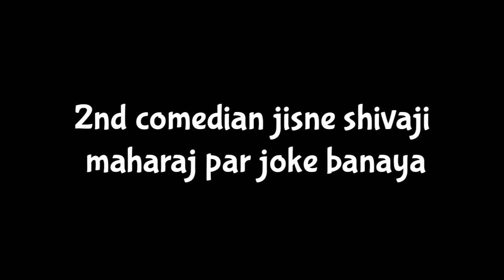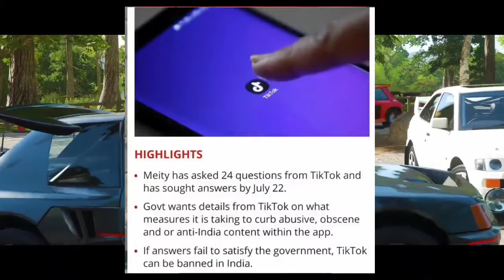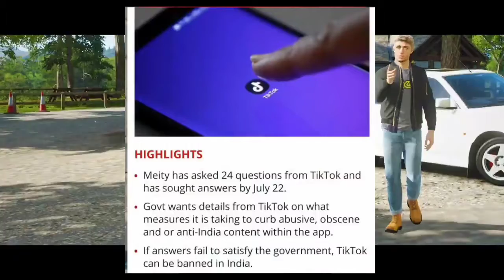SHUBHAM MISHRA & HINDUSTANI BHAU VS AGRIMA JOSHUA FULL DRAMA EXPLAINED | SHUBHAM MISHRA ARRESTED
SO GUYS HUM IS VIDEO MEIN
BAAT KIYE HAi

KE BARE MEIN BAAT KIYA HU.

JAI HIND.
DHANYAWAD.
KEEP SUPPORTING
KEEP LOVING .

TIKTOKERS VS YOUTUBERS CONTROVERSY,
TIKTOKERS VS YOUTUBERS ELVISH YADAV,
TIKTOKERS VS YOUTUBERS FIGHT,
TIKTOKERS VS YOUTUBERS,
ADNAAN07 ,
ADNAAN07 YOUTUBE CHANNEL ,
ADNAAN07 REPY TO YOUTUBERS,
AMIR SIDDIQUI AND ADNAAN07 REPLY TO YOUTUBERS,
CARRYMINATI REACT TO TIKTOKERS VS YOUTUBERS CONTROVERSY,
CARRYMINATI ROAST,
SAMRAT BHAI,
SAMRAT BHAI ROAST,
SAMRAT BHAI NEW VIDEO ,
LAKSHAY CHAUDHARY,
LAKSHAY CHAUDHARY ROAST,
LAKSHAY CHAUDHARY TIKTOK,
LAKSHAY CHAUDHARY CONTROVERSY,
AMIT BHADANA,
ELVISH YADAV,
ELVISH YADAV NEW VIDEO,
D ABDUL,
D ABDUL REACT TO TIKTOKERS VS YOUTUBERS CONTROVERSY,
D ABDUL TIKTOK,
D ABDUL NEW SONG,
MUMBIKER NIKHIL,
MSK VLOGS,
LUCKY MAN,